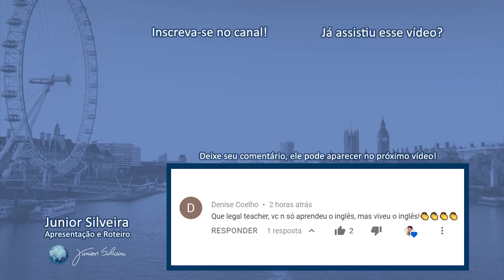WHAT X WHICH - VOCÊ SABE A DIFERENÇA? | Junior Silveira